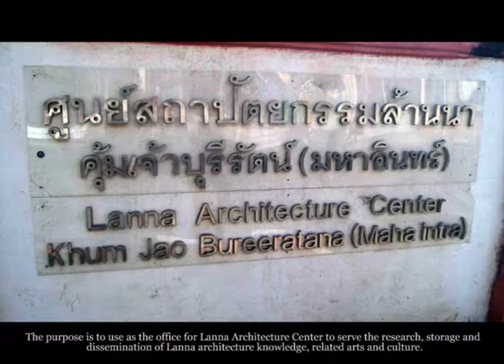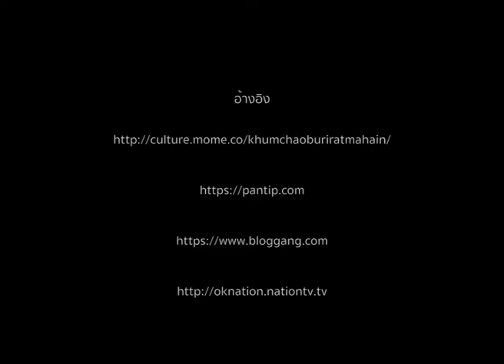Koom Jao Burirata_Eng